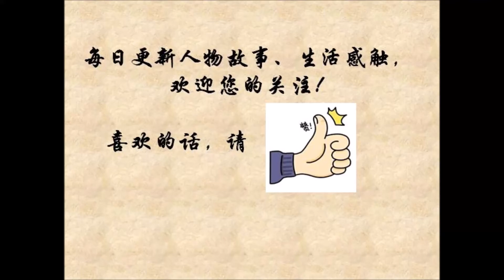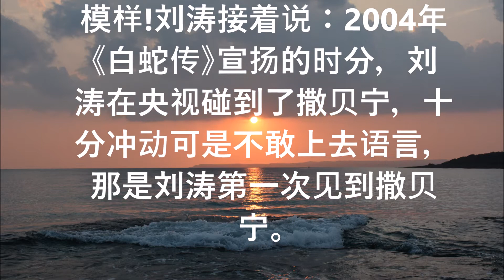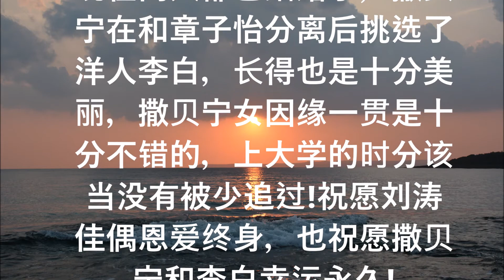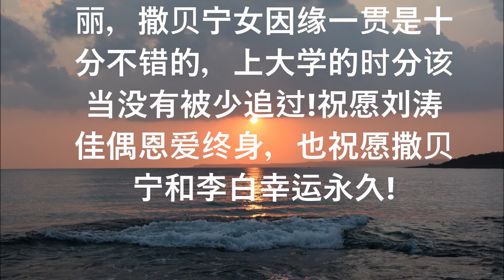刘涛自爆喜欢撒贝宁十年